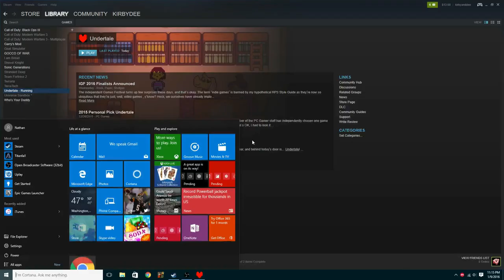Dee Playz Undertale: Part 1! Feat. MLG Person & Koopa